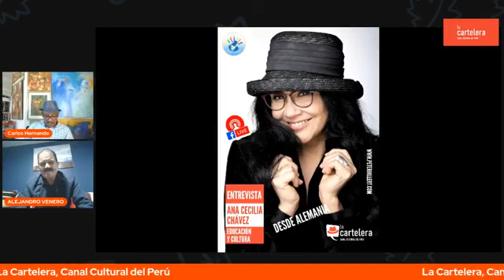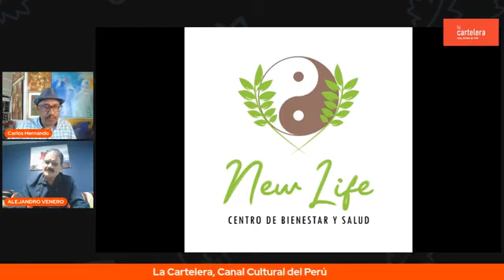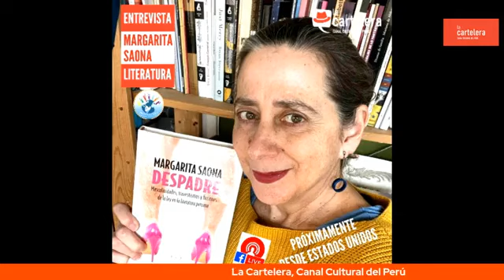LITERATURA / Alejandro Venero presenta libro “El Cóndor de Cuello Rojo” en La Cartelera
LITERATURA / Alejandro Venero presenta libro “El Cóndor de Cuello Rojo” en La Cartelera, Canal Cultural del Perú
El Cóndor de Cuello Rojo es una intrigante, romántica y trágica historia que culmina con un inesperado e insólito final.
Con una narración impresionante que transporta al lector a escenas en el Valle del Colca.
Un viaje romántico de dos jóvenes amantes que viven un cándido idilio luego de conocerse en la Universidad y tomaran una decisión que los llevara a un final dramático.
Alejandro, Médico Cirujano por la Universidad Nacional Mayor de San Marcos. Doctorado por la Universidad de los Pueblos, Rusia. Centro Nacional de Cirugía de Rusia, posgrado en microcirugía.
SÍGUENOS
Mag. Carlos Hernando Castro